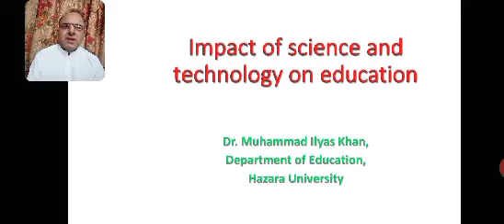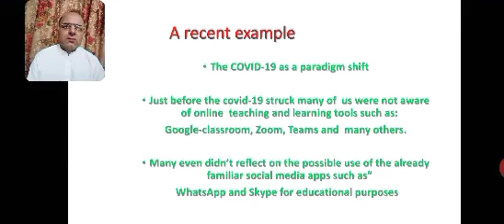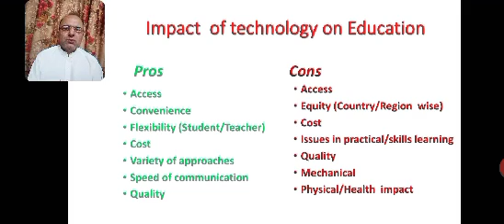Impact of science and technology on education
Impact of science and technology on education by Dr. Muhammad Ilyas Khan, Department of Education, Hazara University.